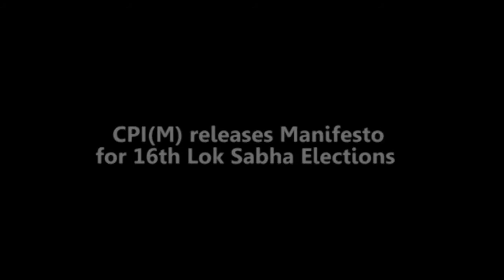Manifesto release HD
The people, who have always vitalized the parliamentary system with their deep faith and participation in the democratic system, have to act. They have to assert their rights. They should fight to bring about a change in the policies, for ending the corrupt rule, for strengthening democracy and secularism. CPI(M) Manifesto released.